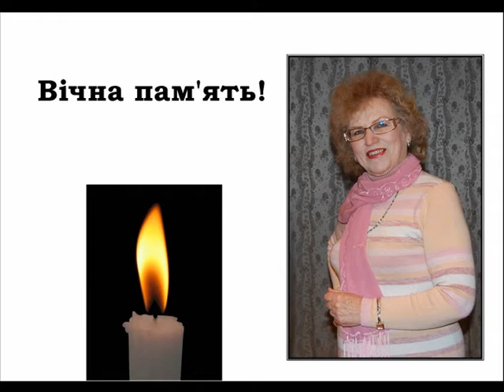Світлій пам'яті Заслуженого працівника культури України П.О.Соломахи. м.Звенигородка